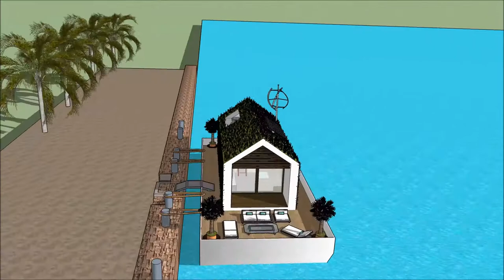स्केचअप करा HOUSE अॅनिमेशन फ्लोटिंग हाऊस फ्लोटिंग घर इमारत भारत पूल हाउस मॉडेलिंग नवीन घर स्केचअप तय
The floating house villa houseboatzania launching an innovative high-end luxury yacht floating house villa mansion home design potentially as a display of exhibition of the स्केचअप करा HOUSE अॅनिमेशन फ्लोटिंग हाऊस फ्लोटिंग घर इमारत भारत पूल हाउस मॉडेलिंग नवीन घर स्केचअप तय.

The collection of the Floating house villa houseboatzania concept of स्केचअप करा HOUSE अॅनिमेशन फ्लोटिंग हाऊस फ्लोटिंग घर इमारत भारत पूल हाउस मॉडेलिंग नवीन घर स्केचअप तय consists of high luxury and architectural art pieces in minimalism combined with living on the waterfront of the harbour.

The floating house villa mansion yacht design has the basis to sustain living with high standards and contemporary structural स्केचअप करा HOUSE अॅनिमेशन फ्लोटिंग हाऊस फ्लोटिंग घर इमारत भारत पूल हाउस मॉडेलिंग नवीन घर स्केचअप तय with numerous of prospects for excessive living and celebrating the desire of life worldwide: